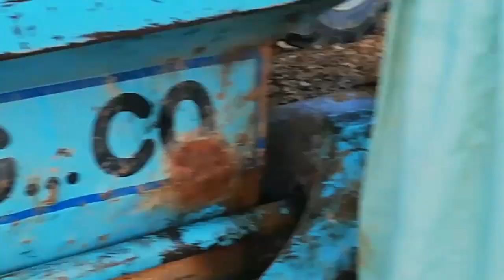My visit to Bricks Kiln (very informative video)